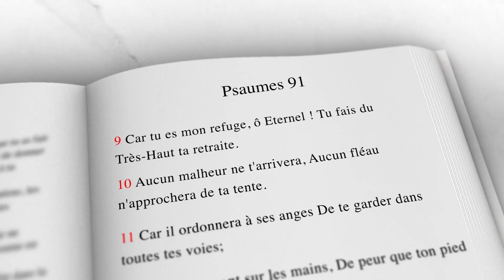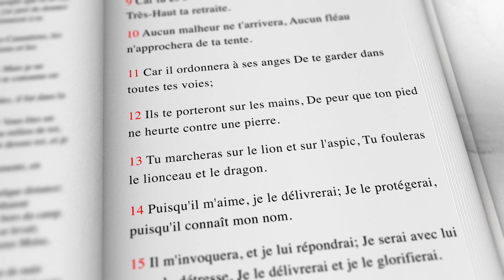Parole de Foi - L'importance d'aimer Dieu - Évêque Serafim Esteves